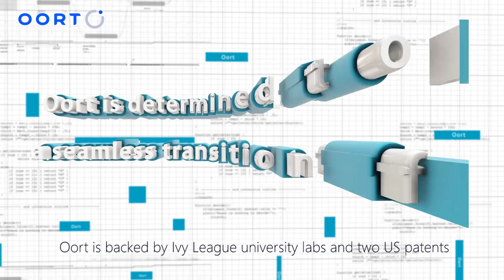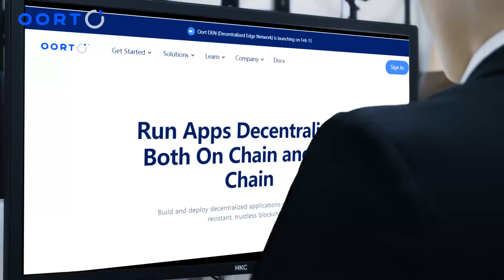Oort,the Most Trusted Web3 Data Cloud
The Most Trusted Web3 Data Cloud,Build and scale your business with best-in-class privacy, reliability, and cost efficiency on near-infinite decentralized cloud resources.
Oort Build and scale your business with best-in-class privacy, reliability, and cost efficiency on near-infinite decentralized cloud resources.
What does “Oort” mean?
Our name, Oort, is taken from Oort Cloud, the theoretical edge of our solar system and human civilization.
Why Oort?
Simple: Develop easier and faster with Oort’s Web3-native tools and templates that enable end-to-end easy build, management, and deliverables of blockchain applications.
Affordable: Save up to 80% by utilizing Oort’s optimized decentralized infrastructure resources around the globe.
Trusted: Enjoy AWS-comparable SLA with unparalleled privacy and reliability. Our cutting-edge ZKP provides 100% privacy for all data services we offer/
Community Driven: Work and collaborate seamlessly with experts worldwide to build and develop the Oort ecosystem. All contributions are rewarded
How Does Oort Work?
Oort is a decentralized data cloud built by the community. Oort's system architecture consists of three essential parts: the interface layer, the infrastructure Layer, and the community.